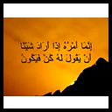YA SIN PAR MAME ABDOU AZIZ SY DABAKH(RA)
YA SIN LE COEUR DU CORAN PSALMODIE PAR MAME ABDOU AZIZ SY DABAKH  (QUE LES LUMIÈRES SOIENT SUR LUI ÉTERNELLEMENT )